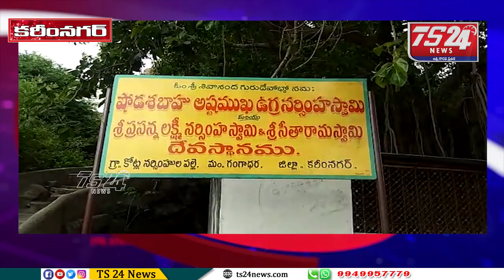గంగాధర మండలం లోని కోట్ల నరసిముని పల్లె అంటేనే అది జైనులకు దేవాలయాలకు ప్రసిద్ధిగాంచిన ఊరు |Ts24News